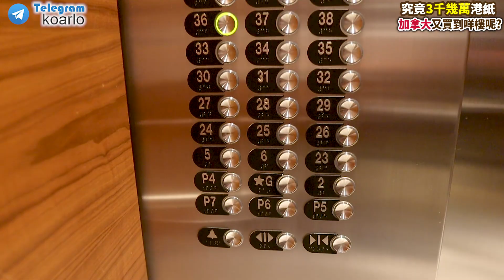邊個話我買唔起!? 三千萬港紙(630萬加幣)加拿大溫哥華DOWNTOWN買到咩樓? COAL HARBOUR | 超超超超級無敵一線海海海景 | 市中心個中心 | 著拖鞋行過對面就係五帆酒店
唔好睇少我! 邊個話我買唔起! (事實上真係買唔起😂)睇定先啫...等我...記得等我。今次帶大家睇嘅係響我CHANNEL有史以來最靚景觀，最豪而位置最好嘅超超超級無敵一線海景單位，正所謂唔買都睇下，今次帶大家一齊睇嘅係位於全北美其中一個充滿活力嘅城市溫哥華裡面嘅DOWNTOWN，市中心嘅市中心，坐落於COAL HARBOUR，著對拖鞋行過對面已經係五帆酒店會議中心，左邊行過少少就已經係STANLEY PARK (史丹利公園)，面向北溫西溫嘅海景，真正大地在我腳下嘅感覺，仲有仲有. 有無諗過望出窗外面可以一次過睇晒四季，問你怕未

支持KO阿佬史丹尼繼續創作影片
眾所周知好多人唔知，拍Youtube可以話係有血有汗，連瞓嘅時間都無，唔計人工都回唔到本，如果大家想支持小弟，請加入會員支援繼續創作

支援小弟兩種方向 (可選其一 或 兩者同時參加)
2. 成為KO阿佬會員
KO阿佬社群 【記得讚好 KO阿佬 專頁及分享並設定為”搶先看/See First】請即Like Like Like👍🏻👍🏻